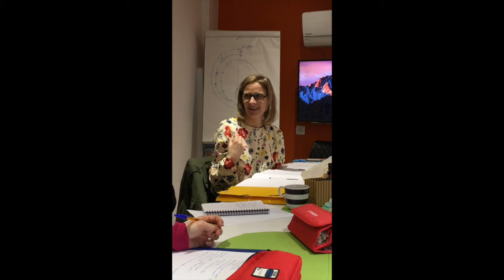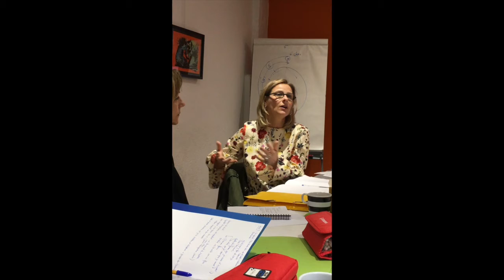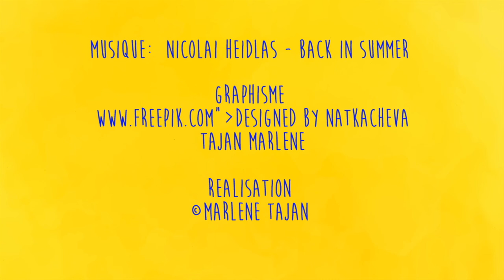Quittez vos peurs et retrouvez le jeu !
12 vidéos sur le thème du changement
developpement personnel, éducation, transmission, connaissances, évolution, coaching,